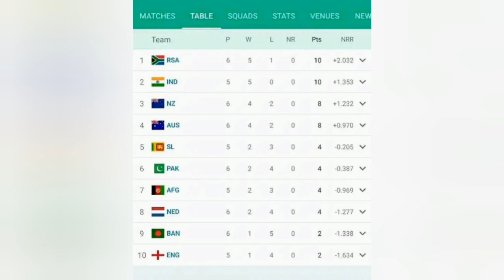|Nk sports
BPL এ সুযোগ না পেয়ে অপমানের যোগ্য জবাব দিল ইংল্যান্ডের হয়ে খেলবে সাব্বির রহমান !nk sports

ওহ ইয়েস দারুণ সুখবর শেষমেশ মাশরাফির হাতে বিসিবির দায়িত্ব তুলে দিলেন পাপন শেষ হবে নান্নু বাশার অধ্যায়